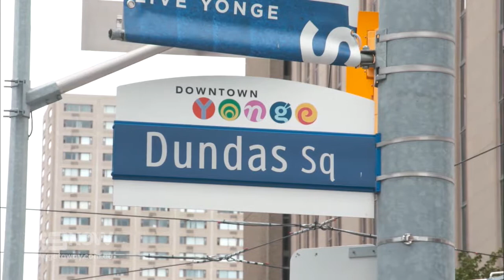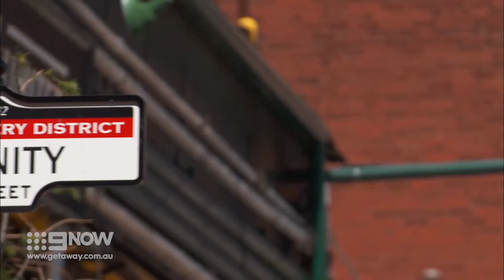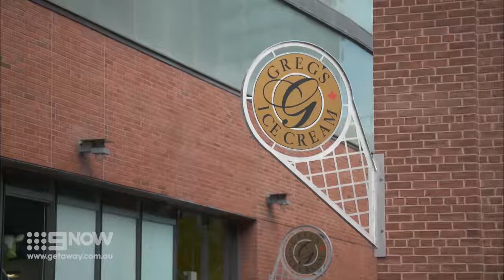Exploring the best of Canada (Part 2) | Getaway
Canada is the world’s second largest country in land area and known for its vast open spaces, immense mountains and lakes.